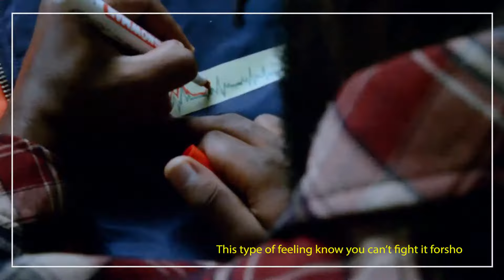Ngaara - SIN-BUKA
Sin-Buka is a $5 visualizer, shot at ViBR8 Musanze, captivating the scenery and vibrance of its surroundings through a one way trip to get on top of the highest hill in sight.

This is the second single off Ngaara’s debut album « AMARASO ».

Describing Sin-Buka Ngaara said; “ a narrative exploring a traveler's journey to self-discovery and knowledge , a quest in pursuit of truth, freedom, and oneness with God. "